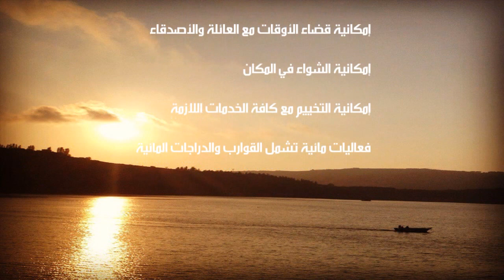منتوه البامبوك - بحيرة رام - الجولان